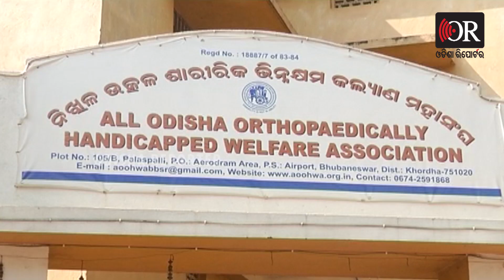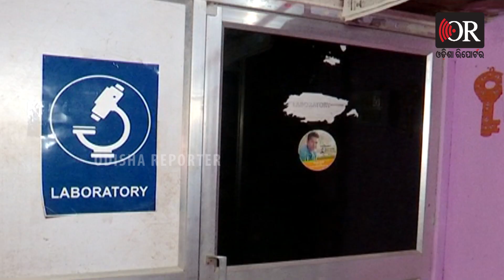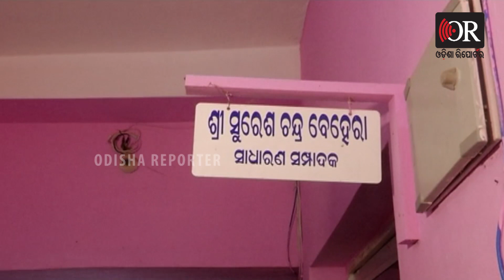Sex Racket’ In Divyang: 6 Accused & Clerk Of Khordha DSSO Arrested | Odisha Reporter